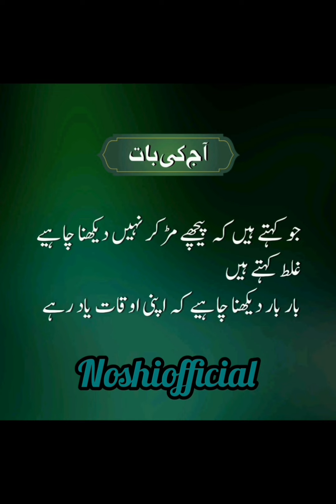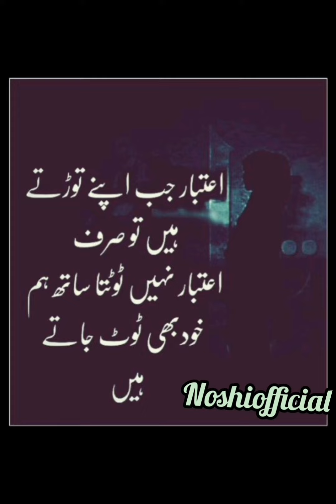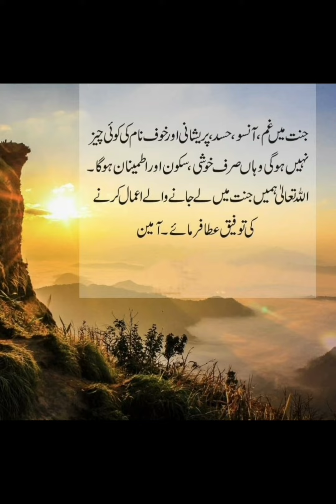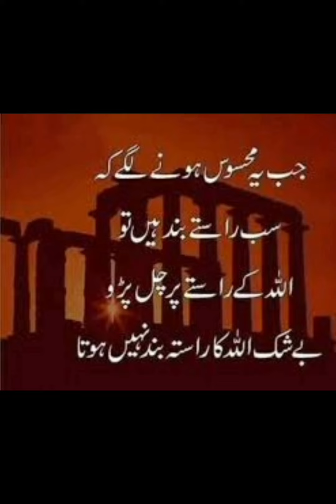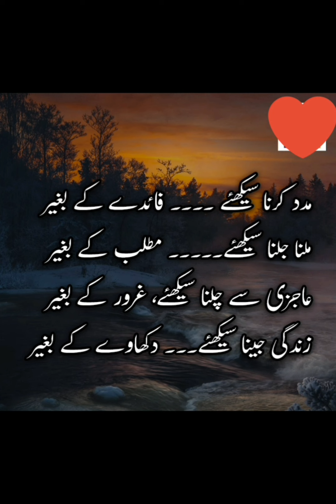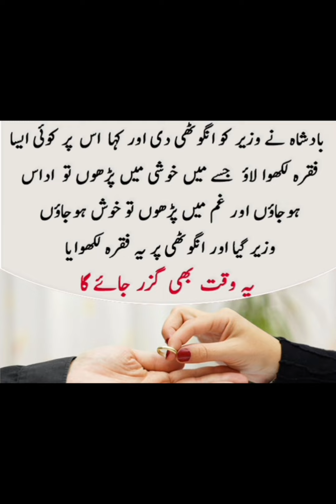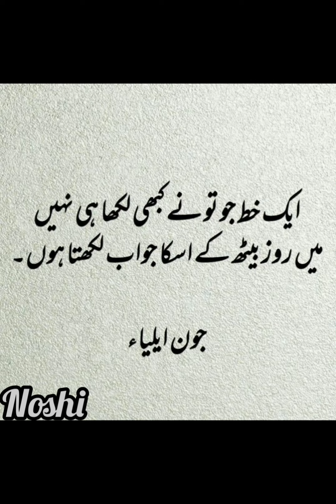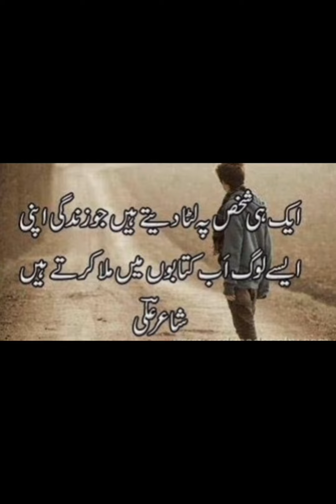New Urdu Quotes / Islamic Quotes /Best Quotes about Life / Motivational Quotes / True Lines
Voice: Noshii Gull
Label:Noshi_OfficialUK:
Editor:My'Self